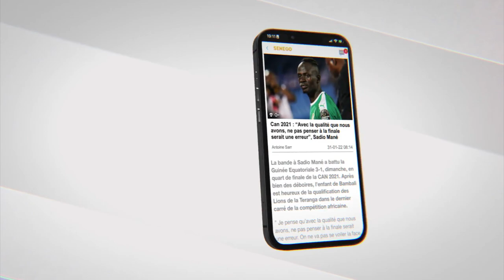Réactions mitigées des sénégalais après la non candidature de Macky Sall aux élections de 2024